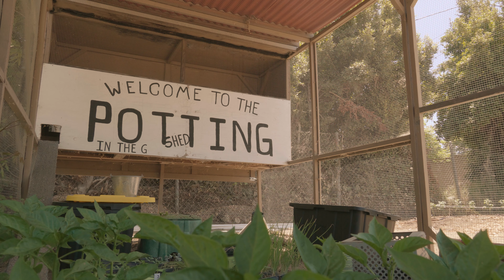Gilbert Community Garden and Civic Engagement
Our proposal entails the creation of a community garden on the Gilbert High School Campus that will serve as a sustainable source of fresh produce for individuals and families facing food insecurity. We will work in conjunction with the Gilbert High Mericadito, our permanent food pantry, to distribute food to low income community members. Once established, the garden will be maintained as a collaborative effort involving local organizations, community, and volunteers. Interns will also develop a civic engagement project by creating a public awareness campaign on healthy food options, addressing food insecurity and sustainable farming.